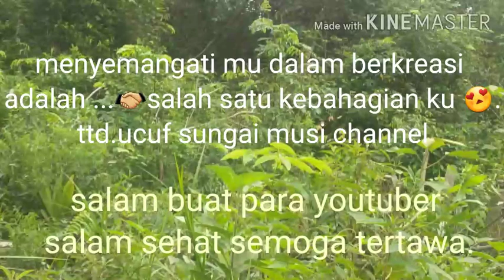subcriber hilang ..! youtuber harus tau penyebab nya mungkin pasti gara-gara itu 👇👇👇👇👇